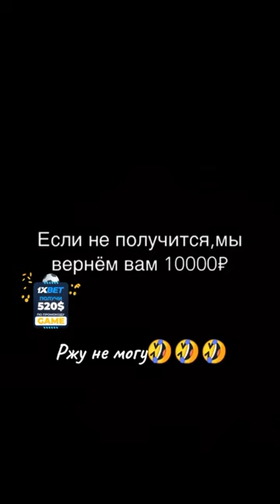Про татарина и еврея . Послушайте до конца 😄😂👍🔥